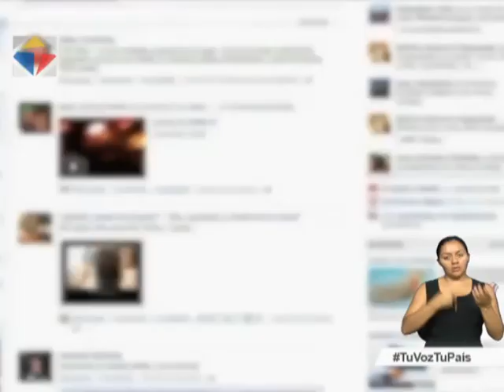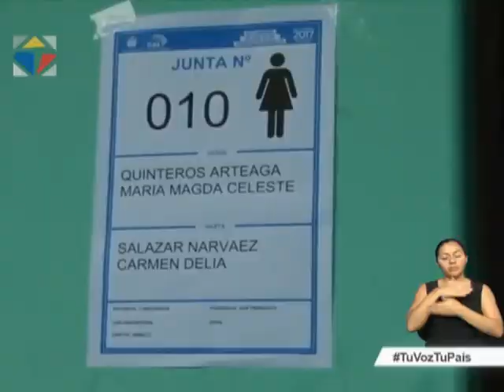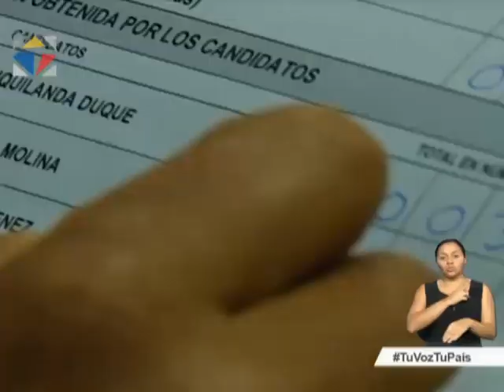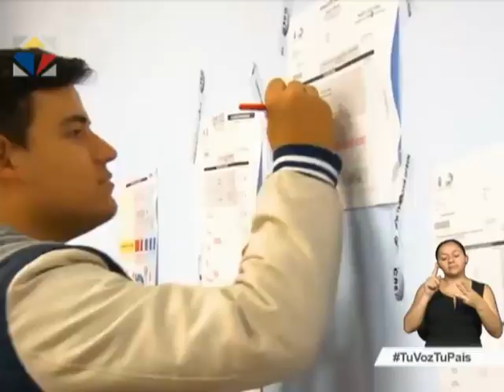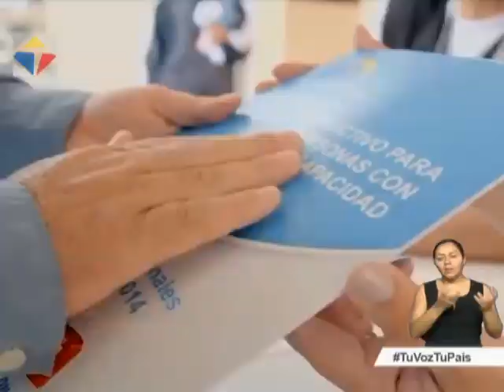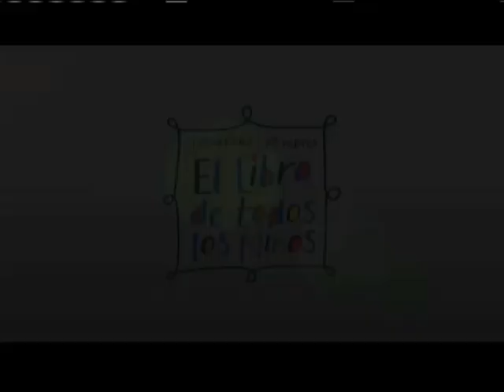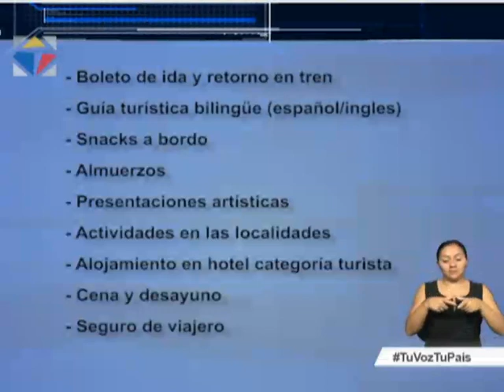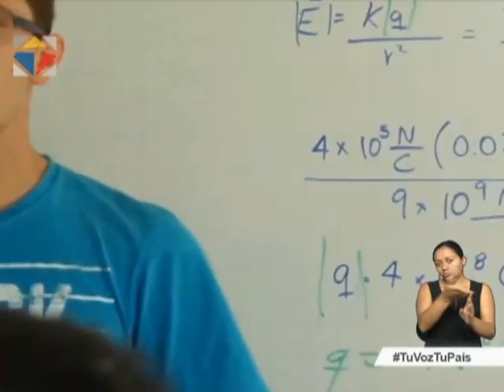Noticiero Ciudadano, tercera emisión 29/03/2017